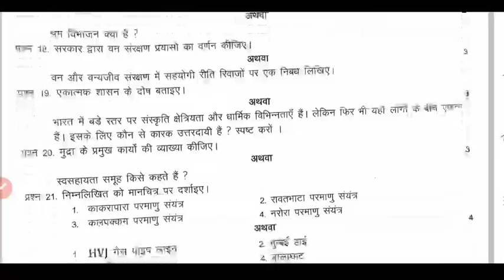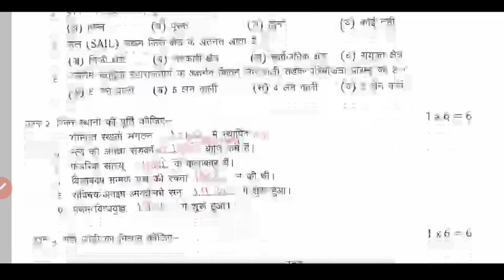सामाजिक विज्ञान कक्षा 10वी रुक जाना नहीं परीक्षा पेपर 2023 ll samajik vigyan ruk jana nhi paper 2023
कक्षा 10वीं पूरक परीक्षा 2023 सामाजिक  विज्ञान,
सामाजिक विज्ञान कक्षा 10वीं पूरक परीक्षा पेपर,
 पूरक परीक्षा का पेपर कक्षा दसवीं सामाजिक विज्ञान,
 सामाजिक विज्ञान का पेपर कक्षा दसवीं 2023,
 पूरक परीक्षा पूरक पेपर कक्षा दसवीं सामाजिक  विज्ञान,
सामाजिक  विज्ञान का पेपर कक्षा 10वीं पूरक परीक्षा 2023,
 पूरक परीक्षा 2023 सामाजिक  विज्ञान का पेपर,
रुक जाना नहीं परीक्षा कक्षा दसवीं,
ruk Jana nhi pariksha paper 2023,
run jana nhi pariksha paper class 10th social science,
class 10th supply exam 2023 social science, social science class 10th supplementary exam paper,
 supplementary exam of class 10th social  science,
social  science question paper class 10th 2023, social science question paper class 10th, supplementary exam 2023,
 purak Pariksha 2023 samajik vigyan ka paper,